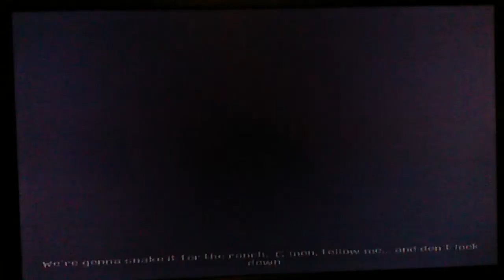Tony Hawk's American Wasteland: Story Mode 3